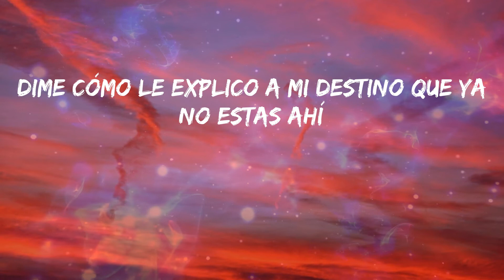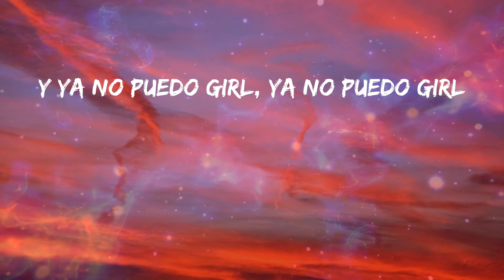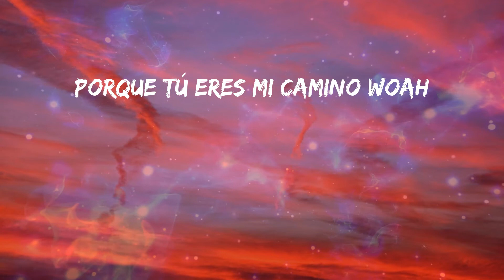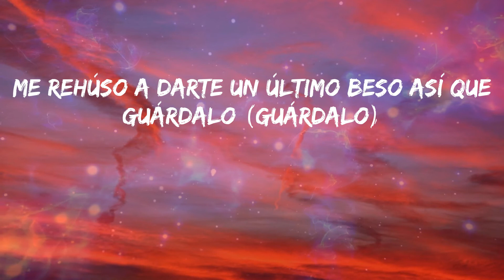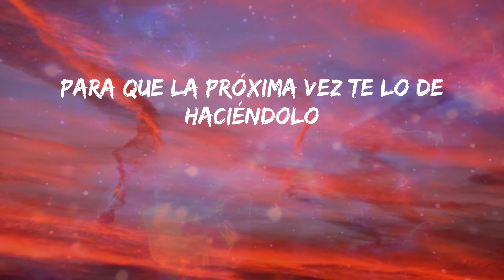Danny Ocean - Me Rehúso (Letras)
🎼 Me Rehúso Letra - Danny Ocean

Letra: Danny Ocean - Me Rehúso

Ba ba babylon girl
Para todos aquellos amores que
Que fueron obligados a ser separados
Esta canción es para ti
Dime cómo le explico a mi destino que ya no estas ahí
Dime cómo haré para desprenderme de este frenesí
Esta locura que siento por ti
Con esta química que haces en mí
Ya no puedo girl, ya no puedo girl
Nena discúlpame y si te ilusioné yo no lo quise hacer
Sé que en el amor cuando es real ese vuelve, vuelve
Pero cómo olvidar tu piel y cómo olvidarte mujer
Y ya no puedo girl, ya no puedo girl
Baby no (baby no)
Me rehúso a darte un último beso así que guárdalo (guárdalo)
Para que la próxima vez te lo de haciéndolo (haciéndolo)
Haciéndotelo así, así, así
Así como te gusta baby
Sin mirar atrás sin buscar a nadie más
Solo quiero estar contigo woah
Si no te tengo aquí conmigo ya no quiero ser tu amigo
Porque tú eres mi camino woah
Y yo solo quiero estar junto a ti
Nena por favor entiéndelo
Solo dame tu mano y confía en mí
Si te pierdes solo sigue mi voz
Y dale tiempo (tiempo)
Mami al tiempo (tiempo)
Que tú, que yo
Estamos hechos para estar los dos
Y dale tiempo (dale tiempo)
Baby al tiempo
Que tú y yo, que tu y yo
Haciéndotelo así, así y así
Baby no
Para que la próxima vez te lo de haciéndolo
Así así así como te gusta baby